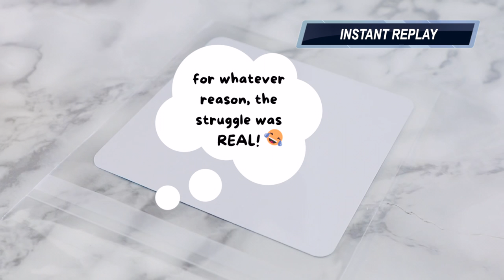Studio Vlog 001- New Washi Tape and a Mini Pack with Me!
Hey Sugarbitties! Welcome to our first studio vlog. It feels so good to share a little bit of our world with you.
Today, we are playing with our new batch of washi tape and doing a mini pack with me. Hope you enjoy xx

Editing:
CAMERA: Canon EOS M100
EDITING: FCPX

Vlog Music - Oliwia Orłowska

Thank you SO MUCH for being a part of our story. We are forever grateful for your support. Love you guys!!

With love,
Lolo and the Sugarbits